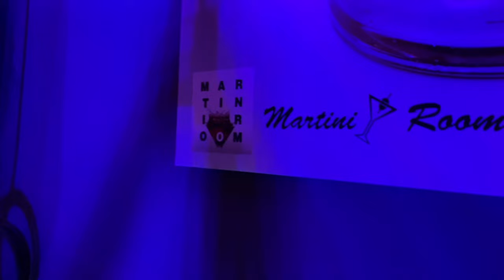INFUNKTIOUS MARTINI ROOM ELGIN March 2024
Shot on iPhone 11 Pro Max - so its OK but not the best.
Enjoyable LIVE MUSIC evening.  The Best.